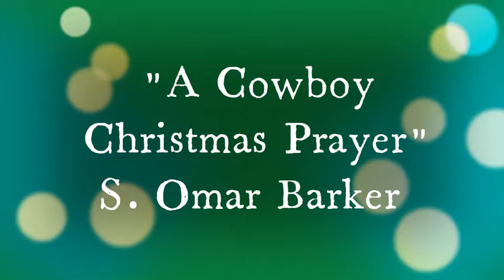"A Cowboy Christmas Prayer" written by S. Omar Barker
This Barker poem addresses the peace on earth theme that should never be forgotten.